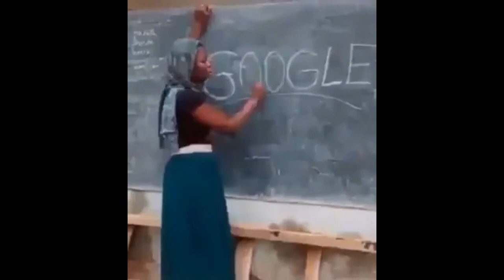pinoy funny moments compilation